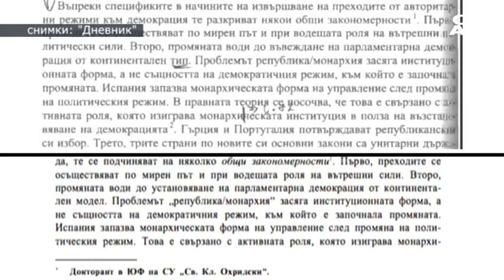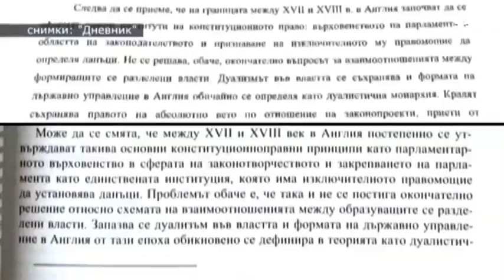Алея на преписвача: СУ решава следващата седмица дали да уволни Петър Илиев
Софийският университет решава следващата седмица дали да уволни главния асистент в Юридическия факултет Петър Илиев. На академичен съвет ще бъде разгледано становището на Етичната комисия, която се произнесе, че бившият кандидат за министър от "Има такъв народ" е откраднал десетки страници от докторската дисертация на свой колега. Самият той определи решението като политическо.